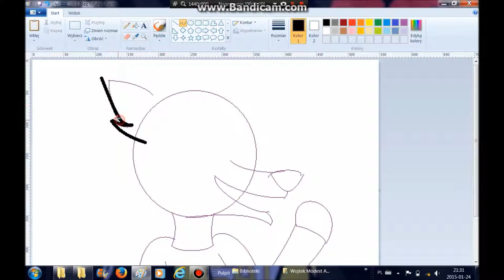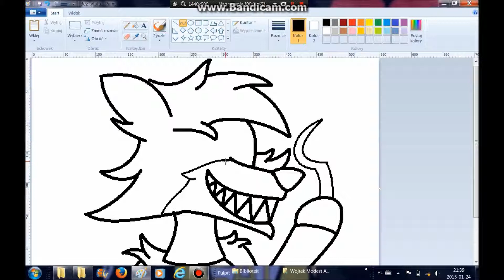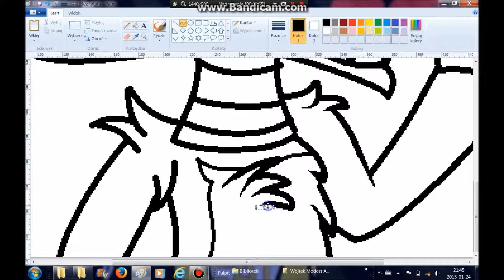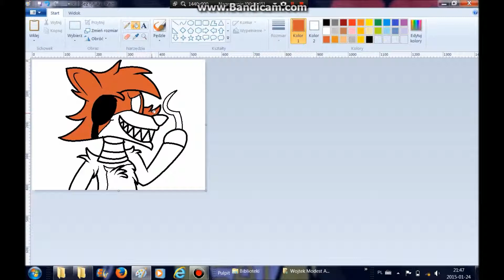Speedpaint: FNAF - Foxy [OLD]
Skończony art/ finished art: /art/Foxy-the-fox-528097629?ga_submit_new=10%253A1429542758